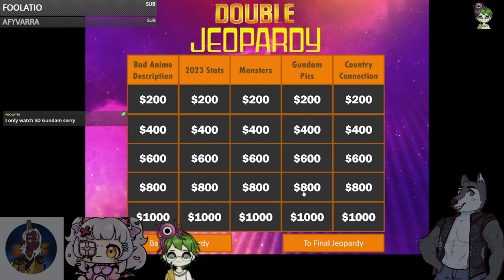The Forgotten Side of Gundam